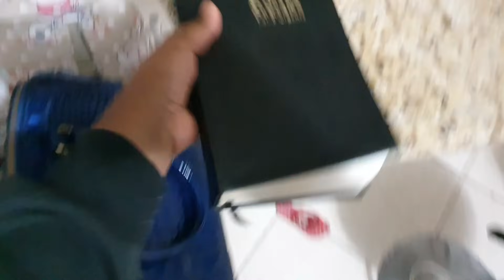Culto glorioso 🙌🏿|NOSSA MANHÃ DE DOMINGO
Deus abençoe por fazer parte dessa família abençoada 🙏🏾